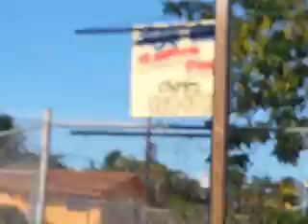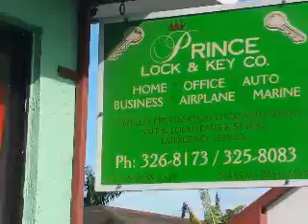D. J. Shout rollin around Nassau with Dion